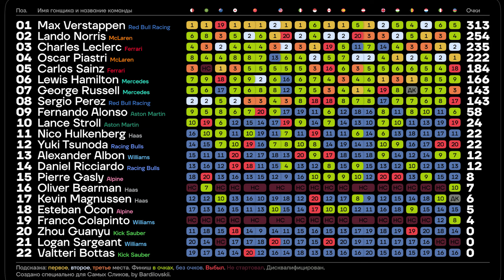Формула1 - Баку 2024 Обзор